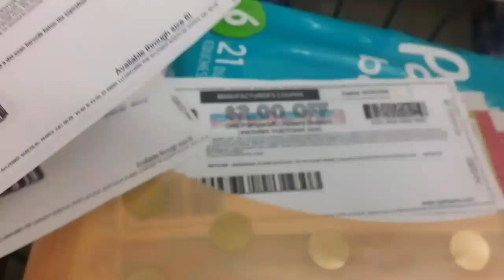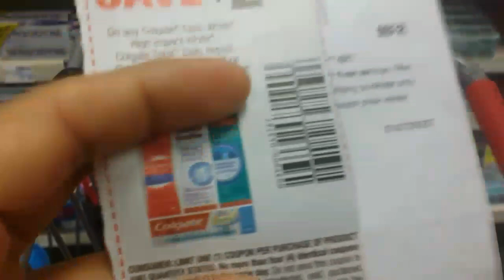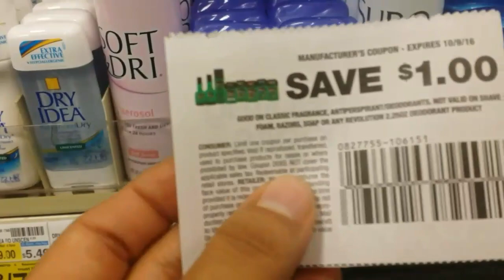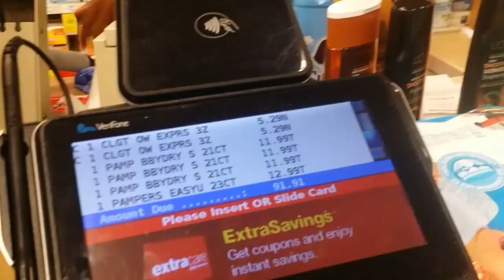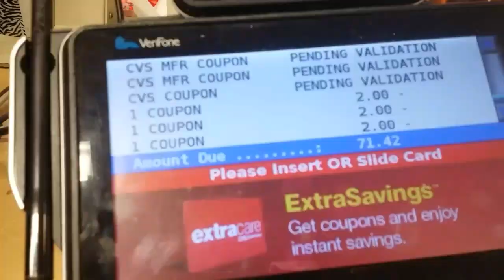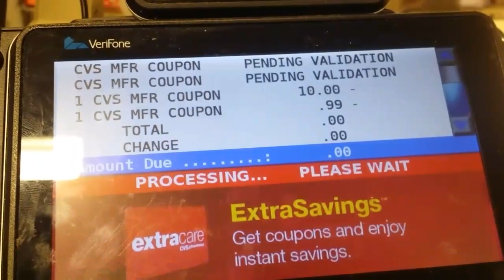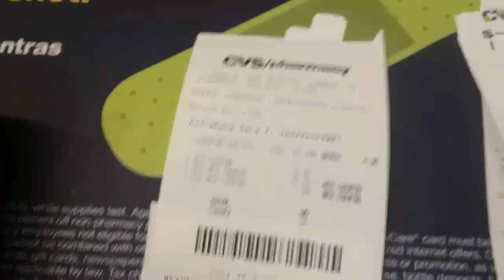MIS ESPECIALES EN CVS 9/11/16